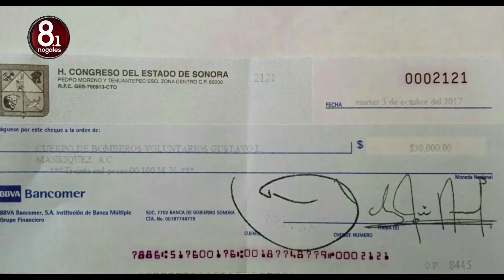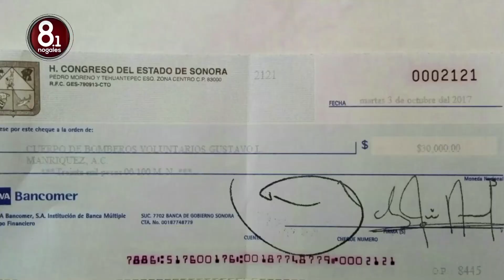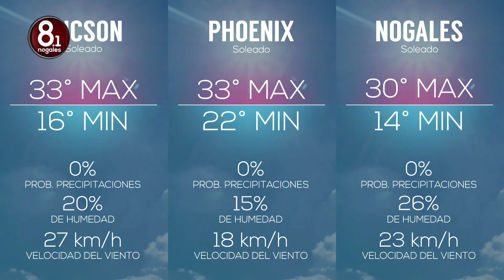Entrevista con el comandante Manuel Hernández y el teniente Victor Garay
Entrevista con el comandante Manuel Hernández y el teniente Victor Garay del H. Cuerpo de Bomberos de Nogales sobre el evento a beneficio de Don Fito Monroy